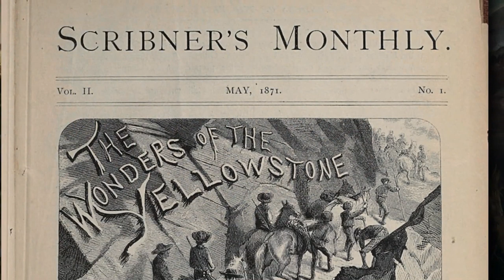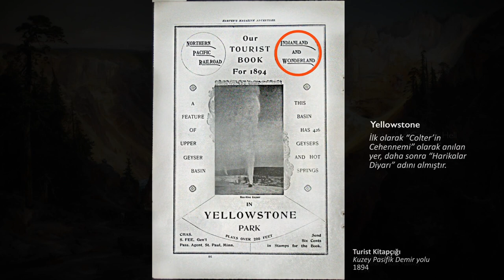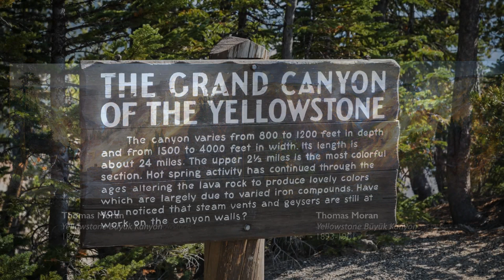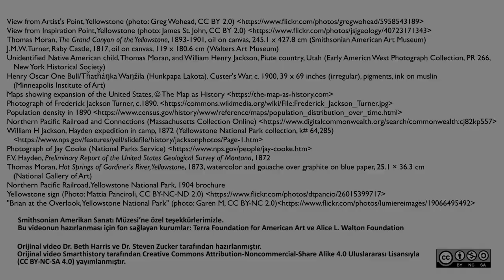Ulusal Bir Parka İham Veren Tablo (Sanat ve Sosyal Bilimler) (Sanat Tarihi)